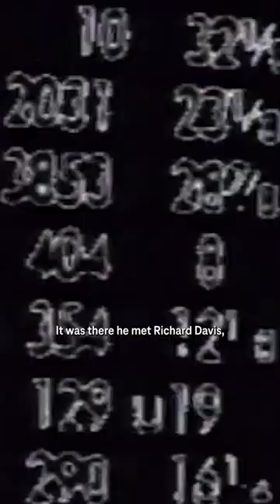How Techno started in Detroit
How the post-industrial Detroit inspired Richard Davis and young Juan Atkins to produce techno under their alliance Cybotron.